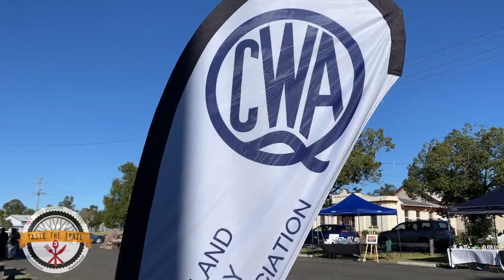Community Collaboration - Farm 2 Fork and CWA Wooroolin